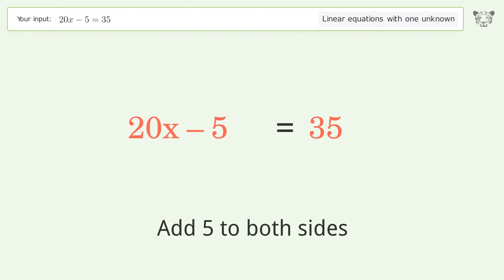Linear equation with one unknown: Solve 20x-5=35 step-by-step solution